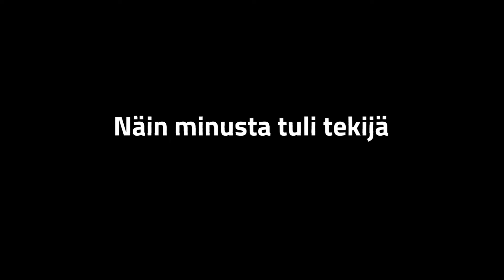Näin minusta tuli Tekijä - Millan tarina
Milloin tai millaisissa asioissa sinä olet kokenut olevasi osaavin ja oppivin?
Osaamista kertyy monissa ympäristöissä ja kaikkialla syntyvä osaaminen on arvokasta. Osaamisen tunnistaminen ja sen näkyväksi tekeminen ovat meillä Ekamiarkee. Opiskelijalla itsellään on tärkeä rooli, mutta osaamisen sanoittaminen ei silti ole aina helppoa.

Milla halusi lapsena eläinlääkäriksi, mutta päätyikin lukioon. Tämän jälkeen hän suuntasi täysin eri alalle ammattikouluun ja lopuksi ammattikorkeaan.

Ekami on mukana Osaaminen Näkyviin-viikolla, jota vietetään 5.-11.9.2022.
Teemme viikon ajan tekijöidemme osaamista näkyviin eri tavoin niin täällä kuin oppimisen arjessakin.